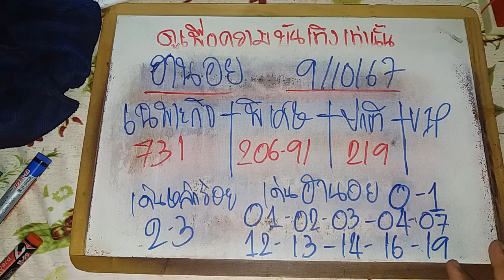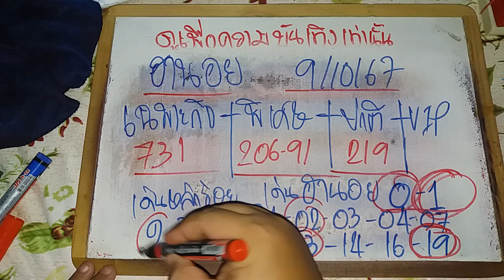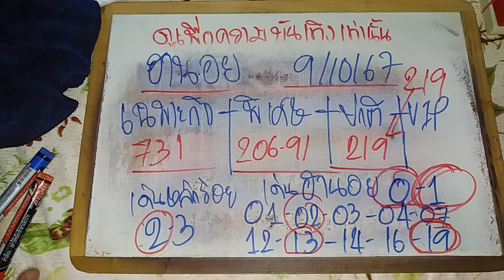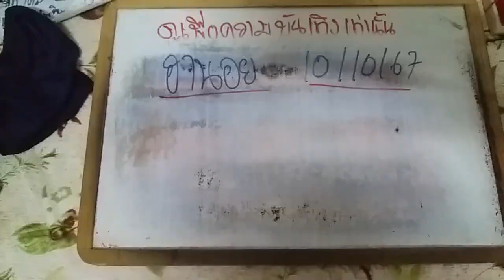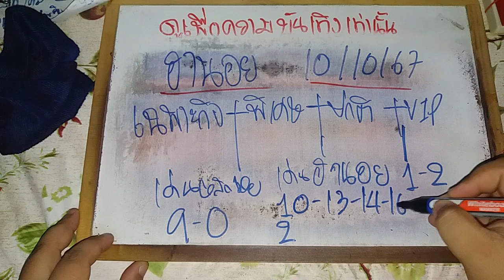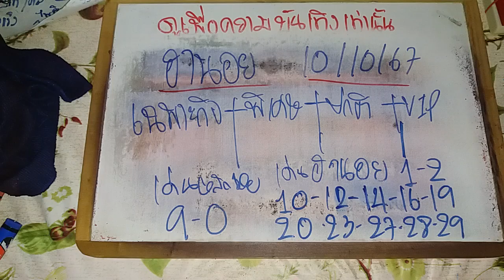ฮานอยวันนี้ 10/10/67 แนวทางฮานอยวันนี้ สูตรฮานอยวันนี้ ฮานอยปกติ ฮานอยพิเศษ ฮานอยVIP ดูเพื่อบันเทิง